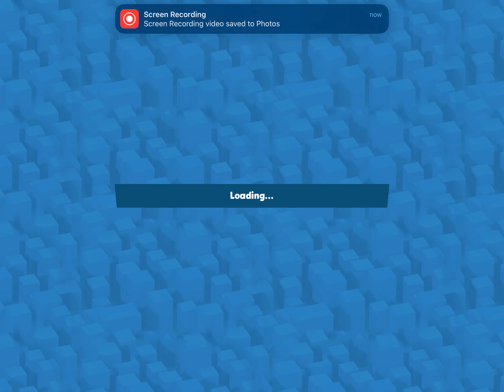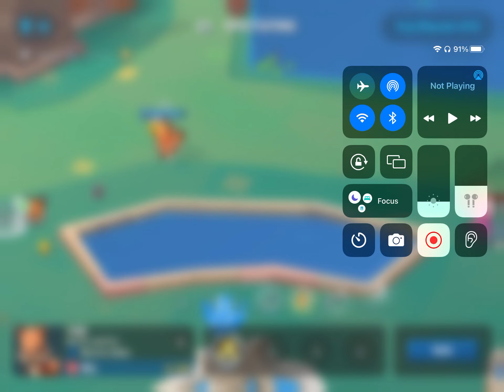We suck at Zooba like if you agree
Join are clan ballee balls and shout out to Zooba for making a great game